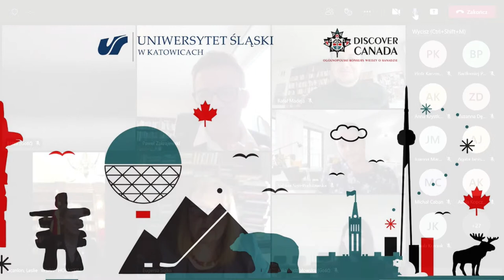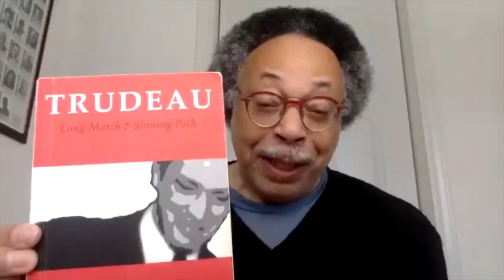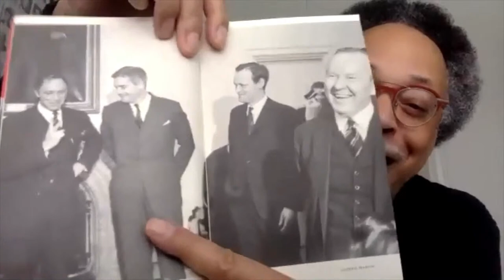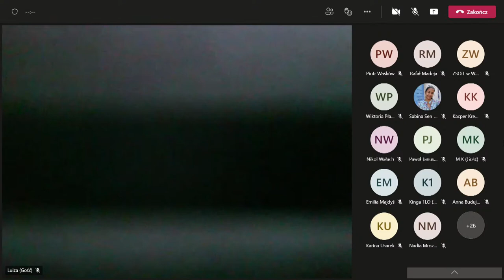Konkurs Discover Canada – II etap (półfinał)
22 lutego o godzinie 10:00 odbędzie się drugi etap konkursu Discover Canada, który jest wspólną inicjatywą Wydziału Humanistycznego Uniwersytetu Śląskiego w Katowicach oraz I Liceum Ogólnokształcącego z Oddziałami Dwujęzycznymi im. Karola Miarki w Zespole Szkół nr 1 w Żorach.

W czasie wydarzenia swój wykład wygłosi George Elliot Clarke – wybitny afro-kanadyjski poeta,  dramatopisarz, powieściopisarz i badacz literatury i kultury afro-kanadyjskiej. Półfinaliści będą mogli porozmawiać także z Leslie Scanlon – Ambasador Kanady w Polsce.

Celem Konkursu Wiedzy o Kanadzie jest nie tylko doskonalenie umiejętności językowych uczniów, lecz przede wszystkim poszerzanie ich horyzontów kulturowych poprzez zachęcanie do studiowania kanadyjskiej kultury, historii, geografii i polityki w kontekście szeroko rozumianej problematyki różnorodności. W związku z rosnącą wielokulturowością Europy kanadyjska polityka wielokulturowości może służyć jako wzór do rozwiązywania potencjalnych europejskich problemów społecznych.

Patronat nad Konkursem objęli: Minister Edukacji i Nauki, Ambasador Kanady w Polsce, Konsulat Polski w Toronto, Rektor Uniwersytetu Śląskiego, Kurator Oświaty w Katowicach oraz Prezydent Miasta Żory.